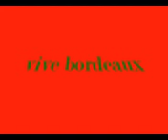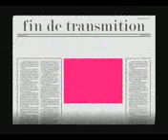champions league avec bordeaux.mp4